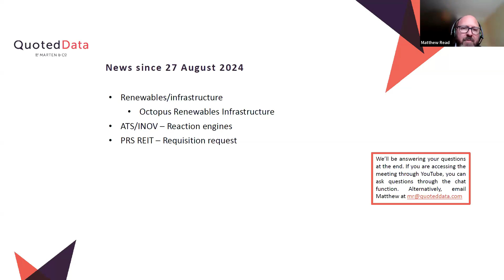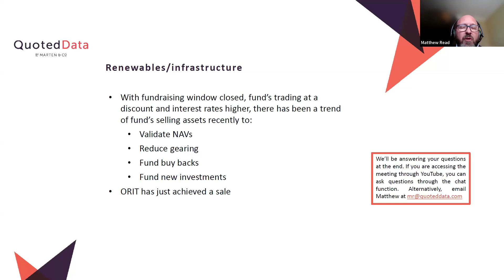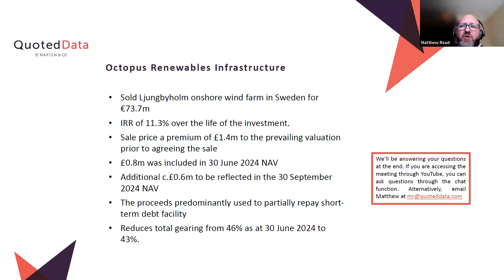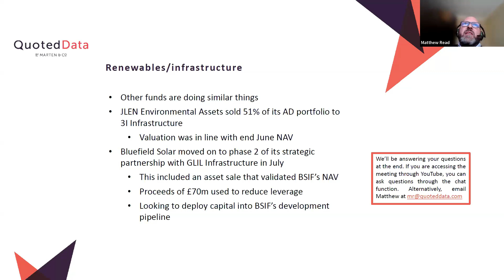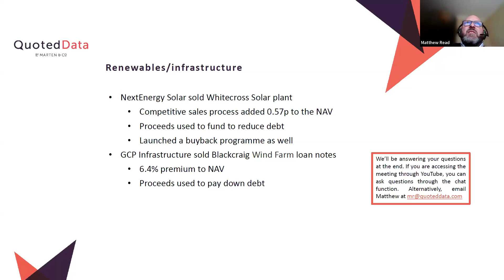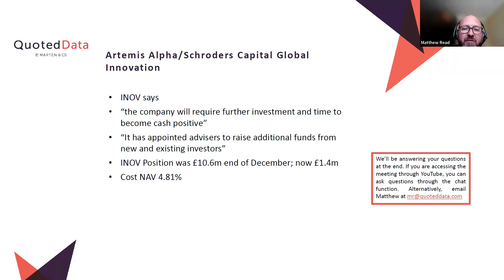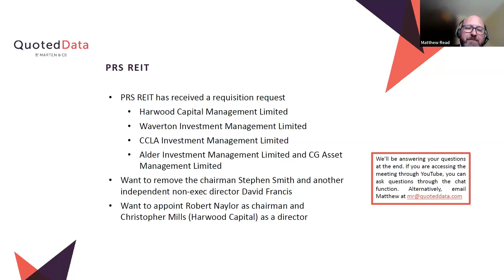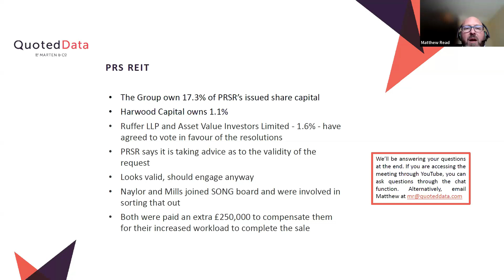ORIT, ATS, INOV, PRSR - QuotedData's Weekly News Show | 30/08/24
In this week’s show, James Carthew covered the week's top stories:

Chapters:
00:00 Introduction
0:39 Renewables/infrastructure
1:18 Octopus Renewables Infrastructure
2:25 Renewables/infrastructure
4:34 ATS/INOV – Reaction engines
5:58 PRS REIT – Requisition request